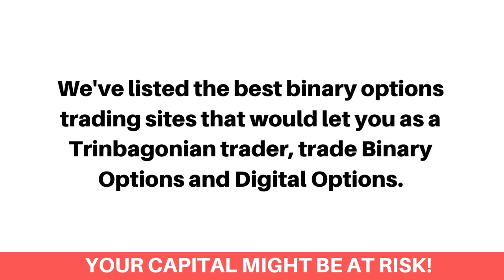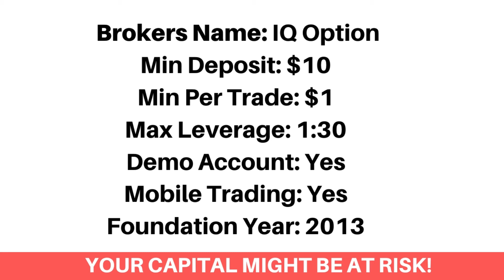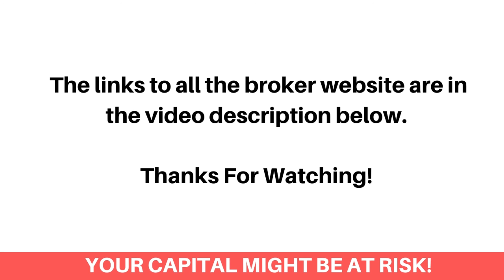Best Binary Options Brokers In Trinidad and Tobago (Beginners Guide) - FxBeginner.Net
Here's the best binary options brokers in Trinidad and Tobago that accept Trinbagonian binary options traders.

Finding the best binary options trading platform as a Trinbagonian can be a difficult process. Most especially getting the ones that accept Trinbagonian binary options traders and would let you trade using different binary option trading strategies. Don’t worry, we've got you covered!

We've listed the best binary options trading sites that would let you as a Trinbagonian trader, trade Binary Options and Digital Options.